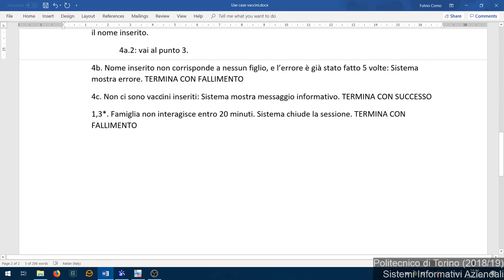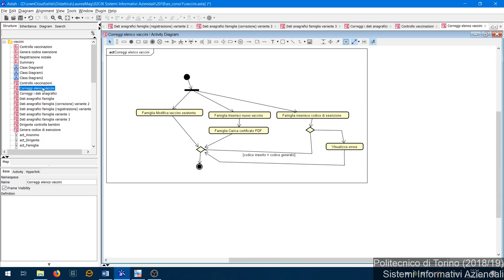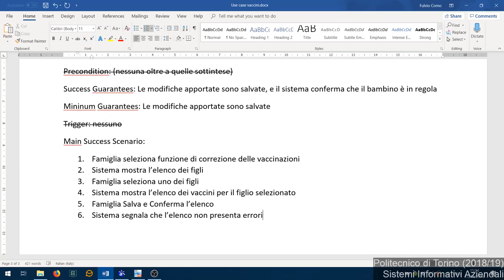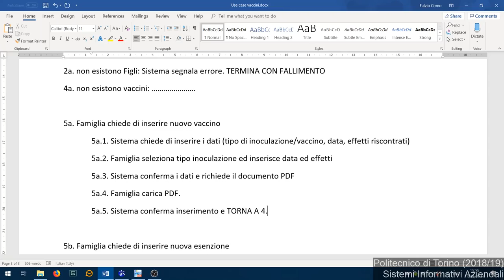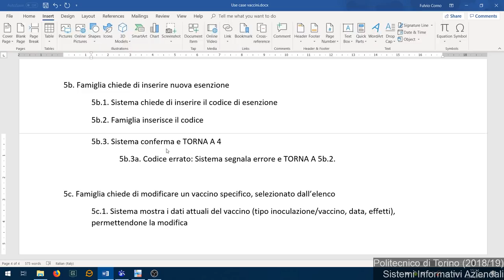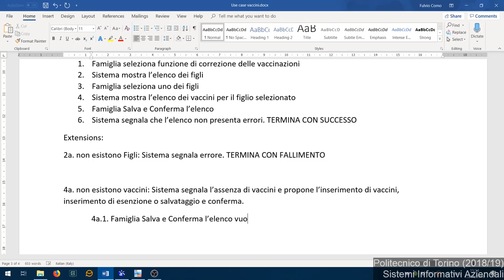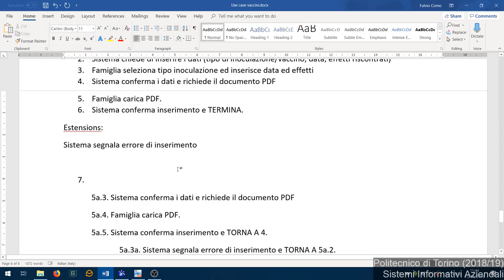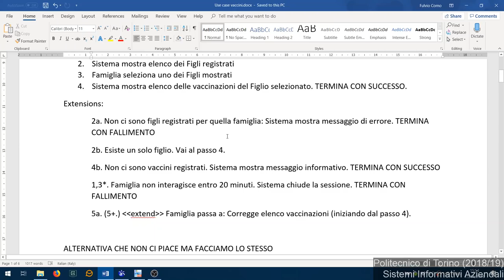SIA-2018-L17: Narrative dei casi d'uso (3)